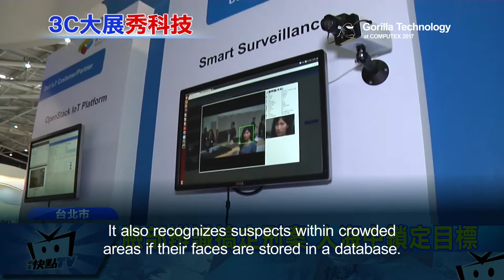Gorilla Technology’s Interview at COMPUTEX 2017 – Public Sector Video Surveillance Solution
Gorilla Technology is interviewed by CTI News for their facial recognition Smart Surveillance Solution